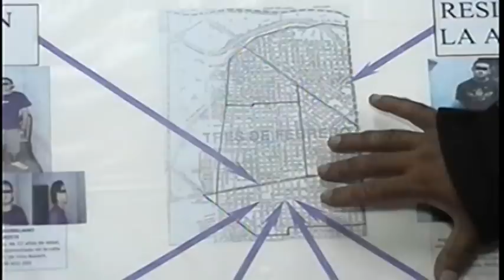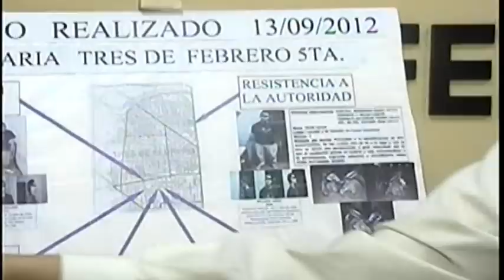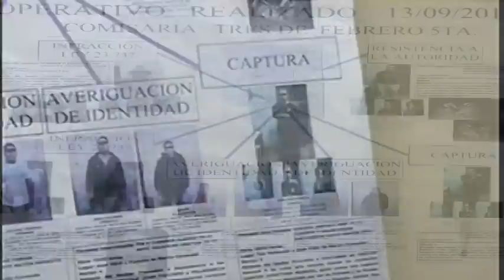OPERATIVO CON RESULTADO POSITIVO EN AVENIDA MARQUEZ